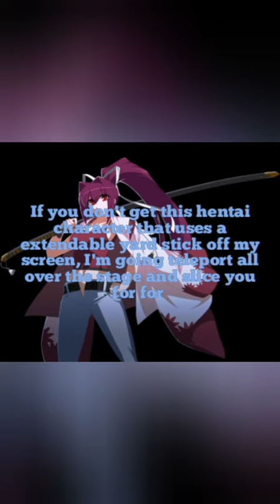Uni Character Analysis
Should I make accurate combo videos. I do main everybody no matter the game. Might do a bbtag one too.